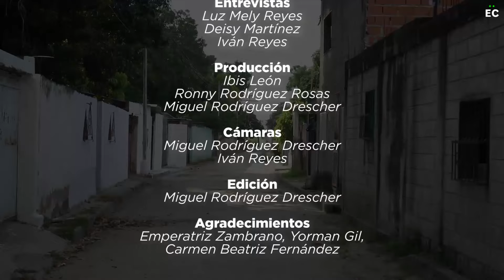El Lado B de los electores - Aisberth Rodríguez: "Tenemos muchas heridas que sanar como nación"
Efecto Cocuyo presenta el especial El Lado B de los electores, una serie de entrevistas que buscan conocer qué piensan los venezolanos de la actualidad política y electoral del país, qué proyecciones ven de Venezuela en un futuro y qué cambiarían, de ser presidentes de la nación.

En esta sexta y última entrega de este especial, Efecto Cocuyo conversó con Aisberth Rodríguez, desde la Universidad Central de Venezuela, para conocer la visión de los jóvenes venezolanos.